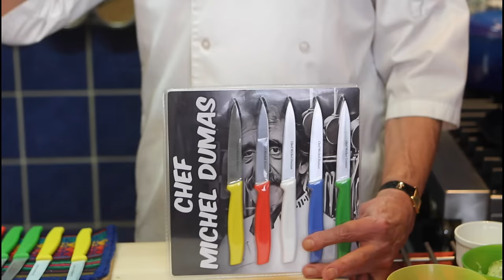Steak Sandwich -- Un sandwich costaud inratable